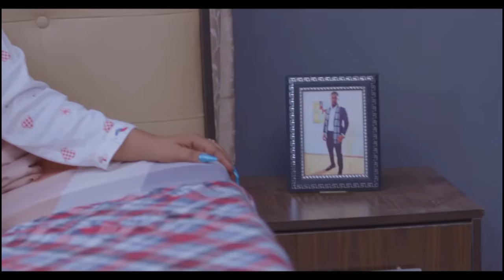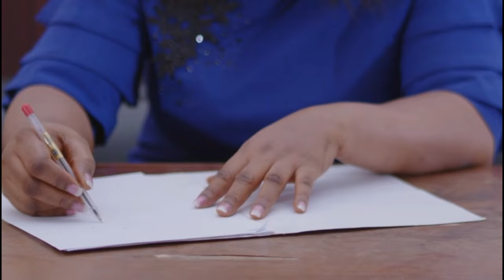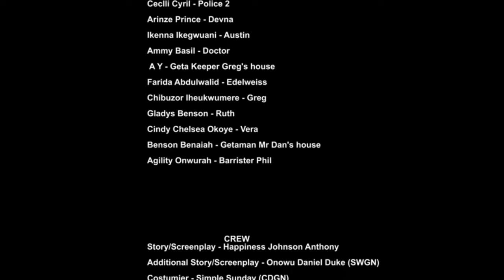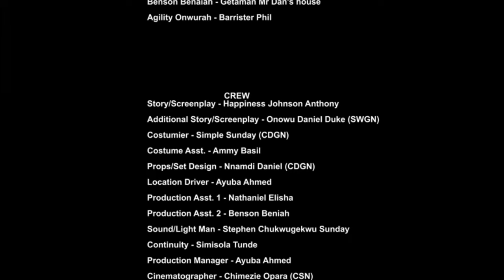BLIND DATE (Wole Ojo ) - Brand New Nigerian Movie